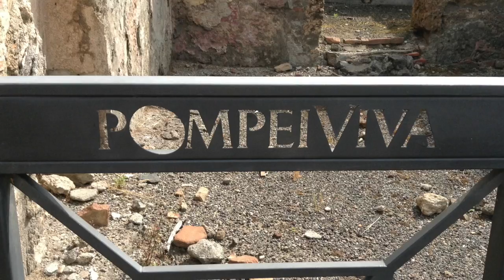GRECIA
GRECIA, ATHENAS, POMPEYA, CORFU, KAVALA